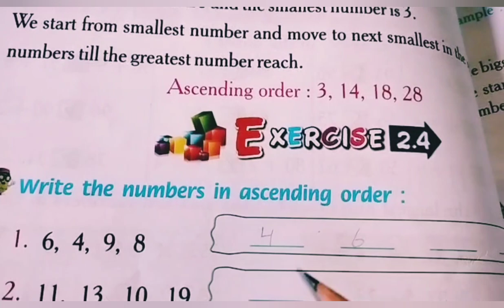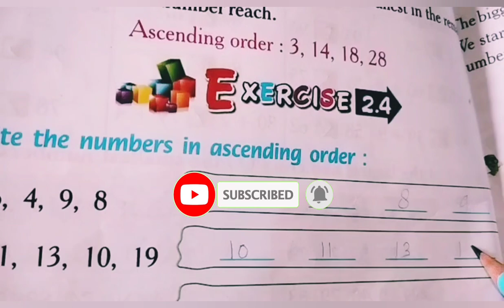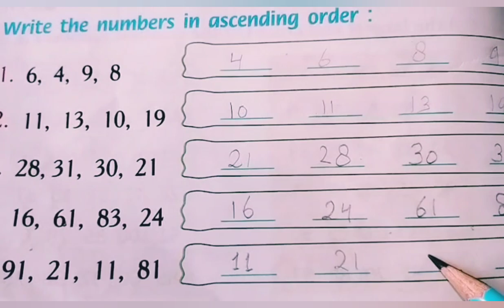Class 1st - Numbers From 1 to 100 || Excercise 2.4 || Chapter 2 || Maths Carnival..